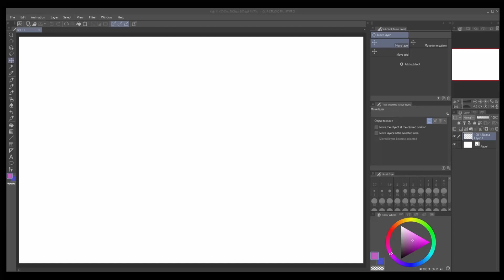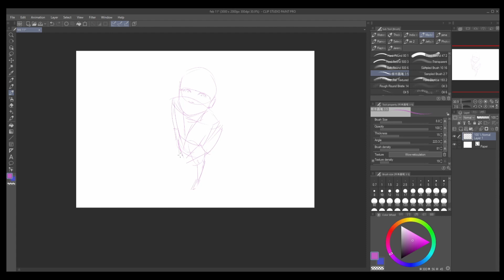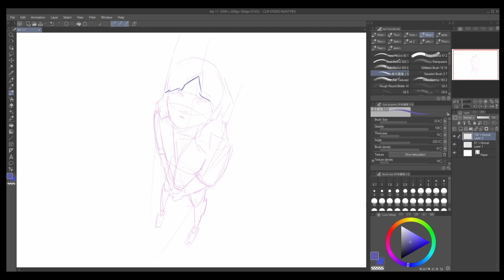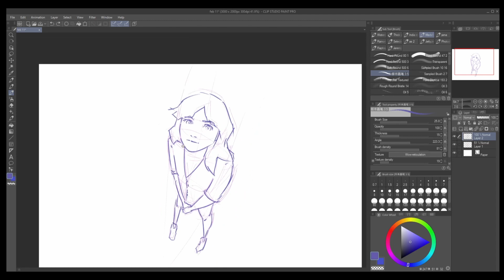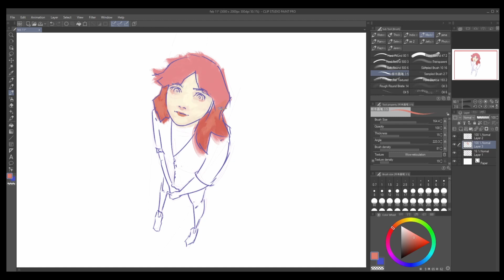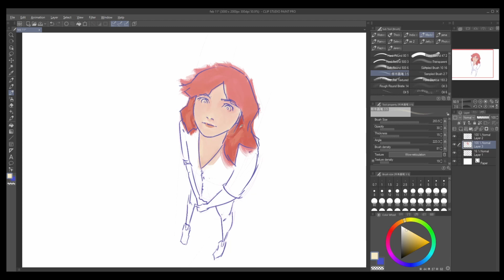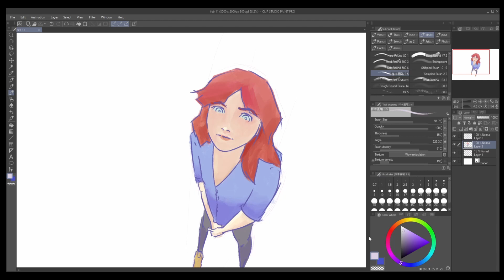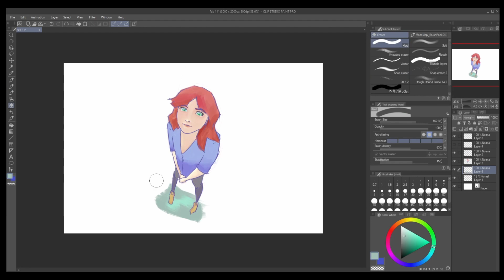MARY JANE // Gesture Sketch Daily: Day 42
DAY 42
mary jane lookalike
Y2K/Egirl fashion poses are the most fun to draw with all the fisheye poses

Song Credits

Track Name: Better Days, Good Morning, The Process, In my Dreams